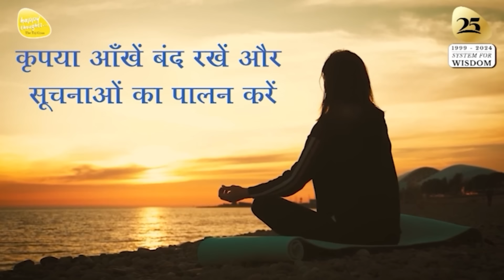ध्यान प्रार्थना बीज - 27th April 2024 - 9PM_PRAYER TO ELEVATE CONSCIOUSNESS